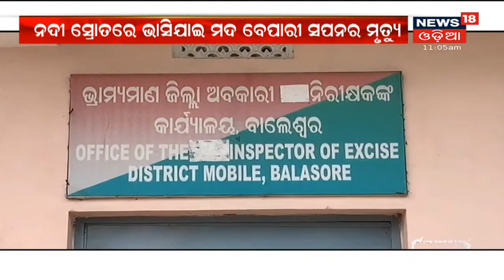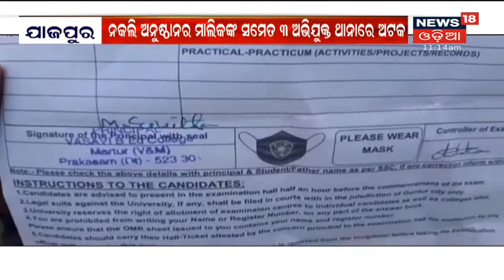Bargarhରେ ପହଞ୍ଚିଲେ ପାରାଲିମ୍ପିଆନ Pramod Bhagat, ଗୋଡ଼ଭଗାରେ ବିଭିନ୍ନ ଅନୁଷ୍ଠାନ ପକ୍ଷରୁ ବିପୁଳ ସମ୍ବର୍ଦ୍ଧନା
ଜନ୍ମମାଟି Bargarhରେ ପହଞ୍ଚିଲେ Paralympian Badminton ସିଙ୍ଗଲ୍ସରେ ସ୍ବର୍ଣ୍ଣ ପଦକ ବିଜେତା Pramod Bhagat | ଗୋଡ଼ଭଗାରେ ବିଭିନ୍ନ ଅନୁଷ୍ଠାନ ପକ୍ଷରୁ ବିପୁଳ ସମ୍ବର୍ଦ୍ଧନା ଦିଆଯାଇଛି | 21st Sept 2021